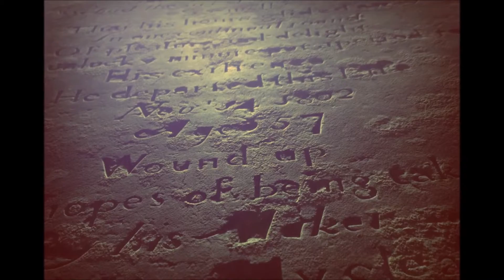Ghost of the Grey Lady (St Petroc Chapel Lydford)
In the ancient West Devonshire village of Lydford, St Petroc's is a Norman church but is founded on an earlier settlement. A small timber church probably stood on the site, built about 650AD. It was dedicated in honour of St. Petroc, a 6th century Celtic missionary who came from Wales (via Ireland) and brought the Gospel to many parts of Devon and Cornwall. The timber church was probably burnt down by Danish raiders in 997. It was rebuilt in Norman times, enlarged in the 13th century, and in the 15th century the tower and the south aisle were added.

Notable features of the church include the Saxon or early Norman Font, made of Hurdwick stone, the pews with their fine carved bench-ends with figures representing the Prophets, Martyrs and Saints of the Holy Church, border ornamentation based on the Benedicite: 'All the works of the Lord', and portraying the flora and fauna of the West Country. The Watchmaker's Tomb (now sited inside the church to prevent further damage from the elements) bears a unique epitaph describing George Routleigh as if he were a clock himself.